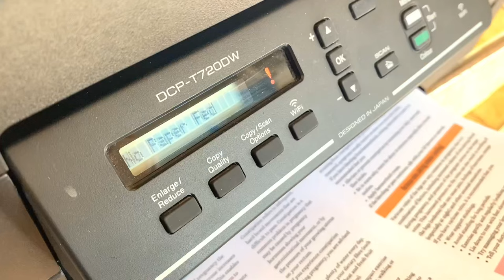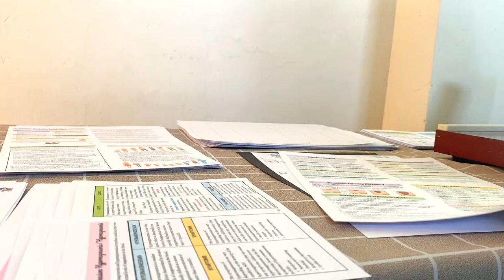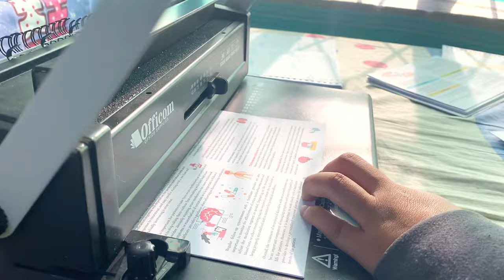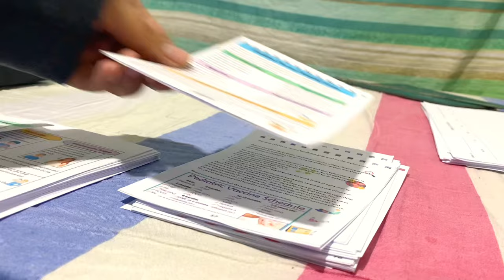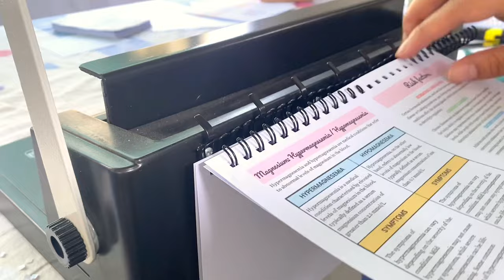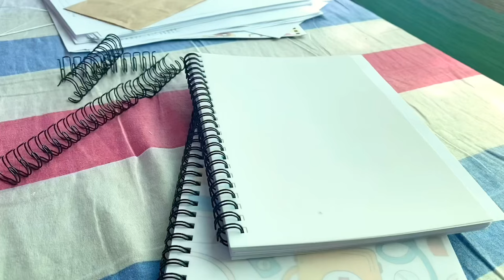Creating/printing notebooks, packing planners, side hustle, small business vlog